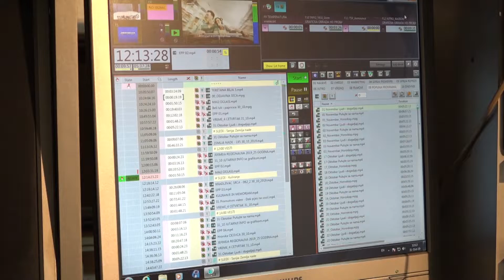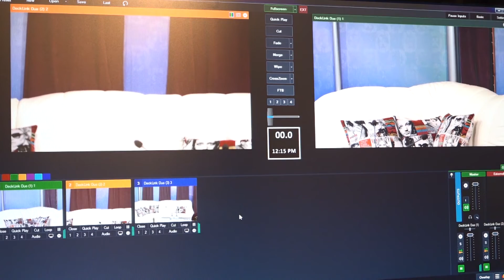POTPISIMA ZA REDUKOVANJE REALITY PROGRAMA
Učenički parlament Prve tehničke škole Kruševac tokom leta je pokrenuo inicijativu prikupljanja potpisa za izmene Zakona o elektronskim medijima, a koje se odnose na Rijaliti programe koji se emituju na televizijama sa nacionalnom frekvencijom. Prikupljeno je preko 42 hiljade potpisa koji su predati Skupštini Srbije.
U junu mesecu, ove godine, učenički parlament sakupljao je potpise za izmene Zakona o elektronskim medijima. Izmene se odnose na rijaliti programe koji se emituju na televizijama sa nacionalnom frekvencijom, a koje predviđaju redukovani sadržaj - bez nasilja i eksplicitnih scena, u dnevnim terminima. Danijela Simonović, pedagog u Prvoj tehničkoj školi ističe da je sakupljeno preko 42 hiljade potpisa koji su predati Skupštini Srbije.
Pored toga što se prikupljanju potisi za cenzuru ovakve vrste programa koji loše utiču na mlade, Učenički parlament   sprovodi i akciju pod nazivom „Doniraj  knjigu“. Zainteresovani građani, koji žele da daju doprinos ovakvoj akciji mogu to učiniti u petak 20. decembra od 12.00 do 14.00 časova u centru grada.